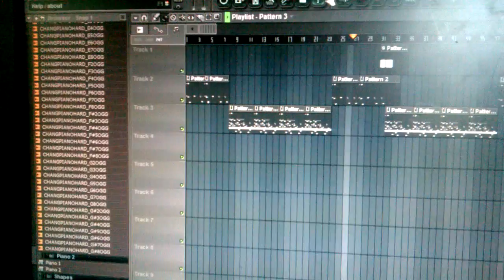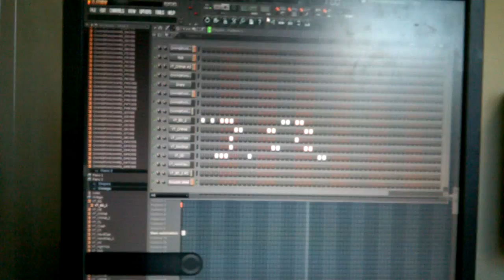Making A Beat In Kentucky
3 days before I moved to Minnesota. I was out West in Lexington Kentucky cooling with J. Miles working on a few projects